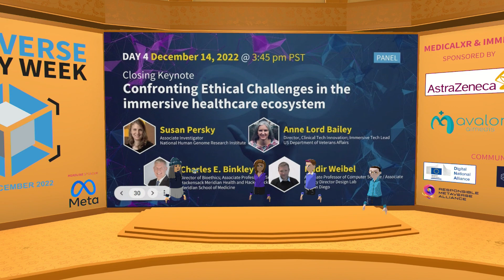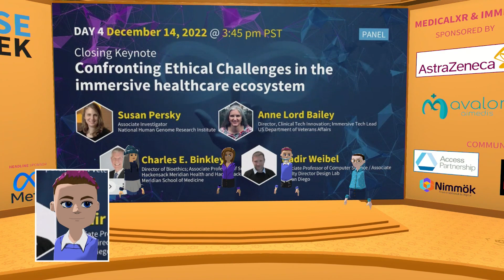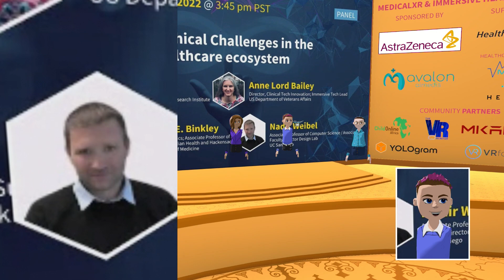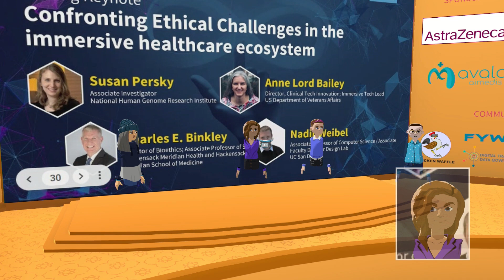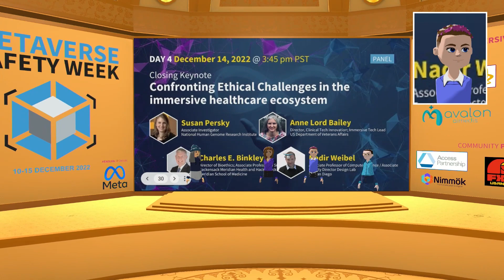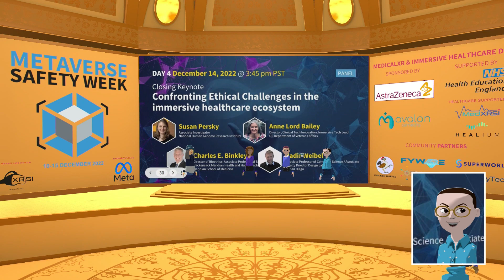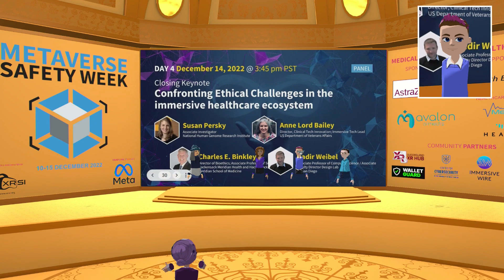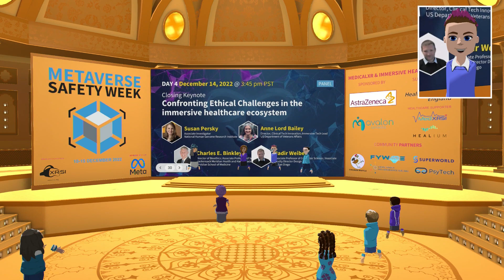Day 4 | Closing Panel: Confronting Ethical Challenges in the Immersive Healthcare Ecosystems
A multidisciplinary discussion among academic researchers, doctors and technology professionals to investigate the ethical challenges of using virtual environments and devices in various Medical XR use cases along with potential solutions.

ABOUT XRSI
As the first global effort of its kind, XRSI gives governments, individuals, corporations, universities, agencies, and other organizations around the world practical, unbiased information about the risks and opportunities of XR and the metaverse.

SPEAKER
Susan Persky
Associate Investigator

Anne Lord Bailey
Director, Clinical Tech Innovation; Immersive Tech Lead
US Department of Veterans Affairs

Charles E. Binkley
Director of Bioethics; Associate Professor of Surgery
Hackensack Meridian Health and Hackensack Meridian School of Medicine

Nadir Weibel
Associate Professor of Computer Science / Associate Faculty Director Design Lab